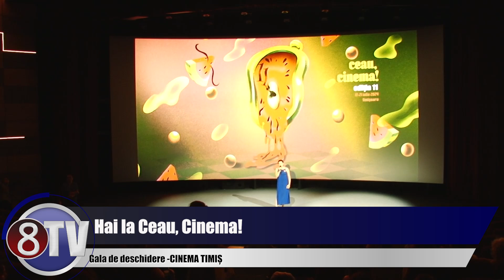Hai la Ceau, Cinema!